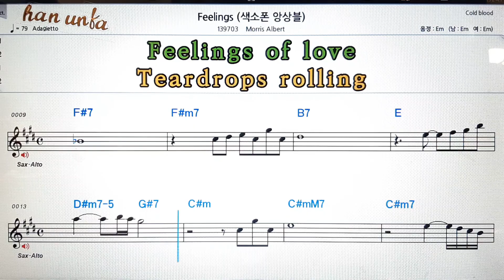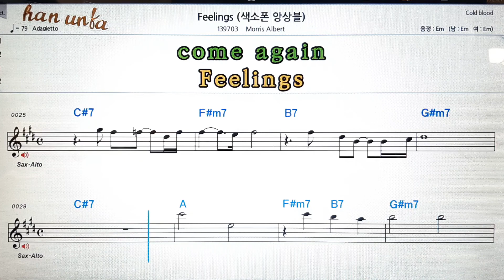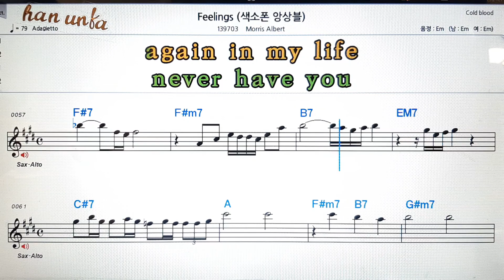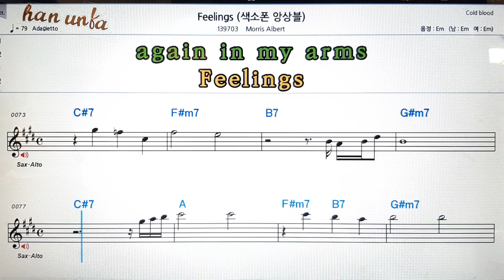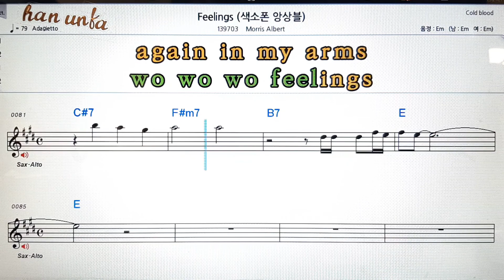Feelings/Morris Albert💕Karaoke*Sheet Music*Chord*MR💋노래방 반주*기타 코드 악보*가라오케